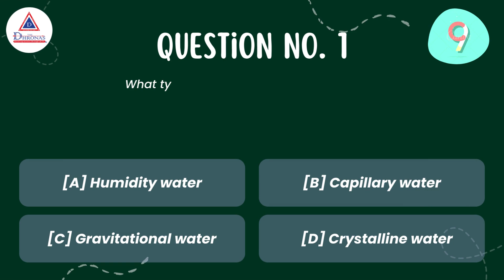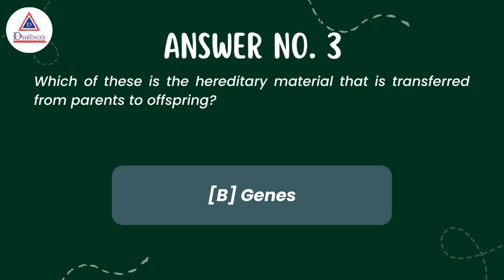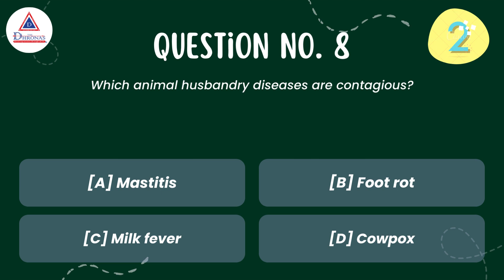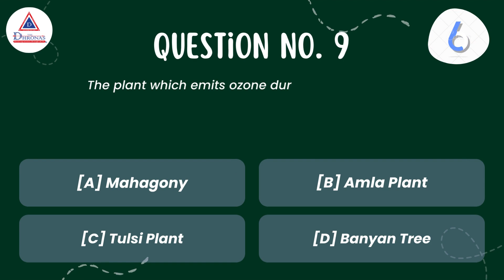Important General Studies Questions on Biology for wbcs